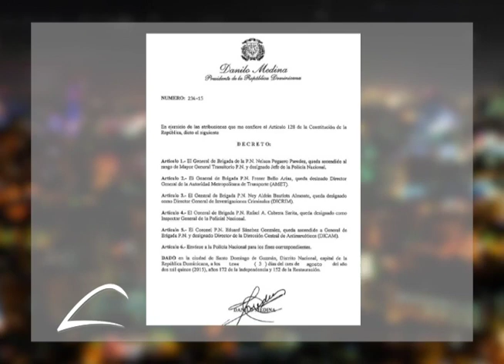LA HISTORIA DEL GENERAL FRENER BELLO ARIAS DIRECTOR DE AMET-DIGESETT (LENIS GARCIA OPINIONES) PART.1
Primera parte de la entrevista al General Frener Bello Arias, director de AMET-DIGESETT.